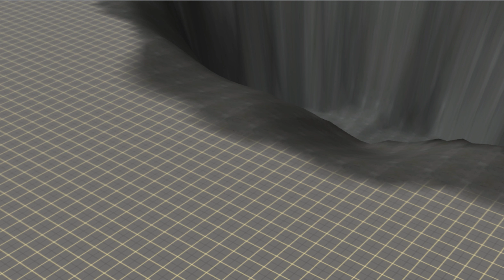Thomas's ride of doom and other stories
Private trainz route by: Saeed Ferrari (Me)